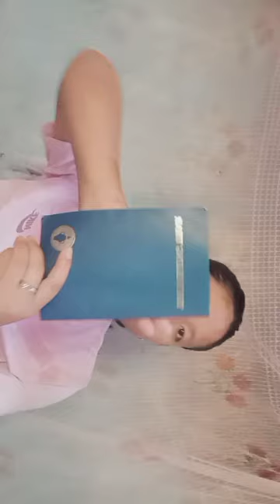what's in my bag?? Not so special but do watch👍